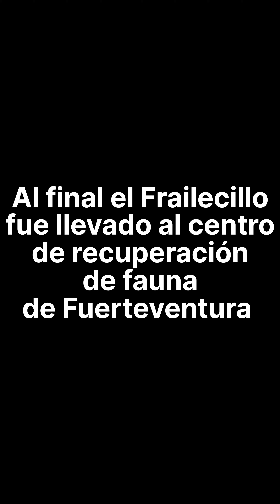Pulcinella di Mare "frailecillo" en Canarias Fuerteventura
Encontrado Frailecillo en la playa de Fuerteventura casi a punto de morir, y dandole de comer para volver a la libertad.